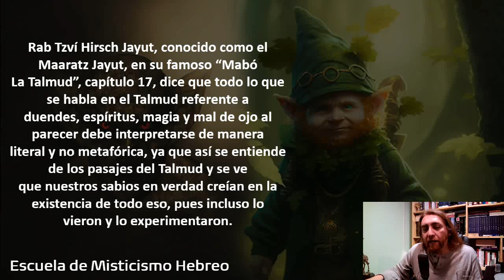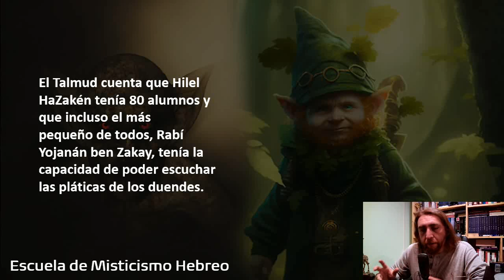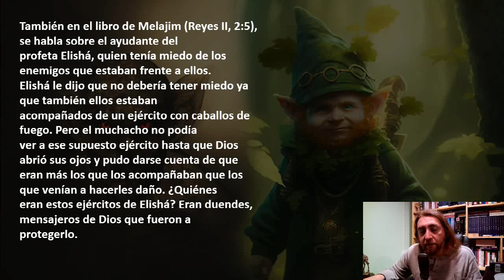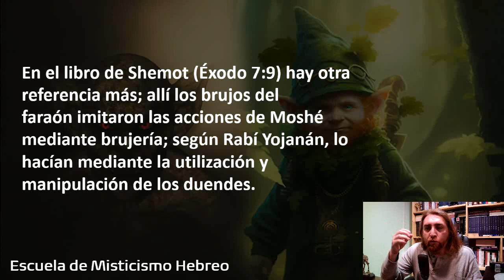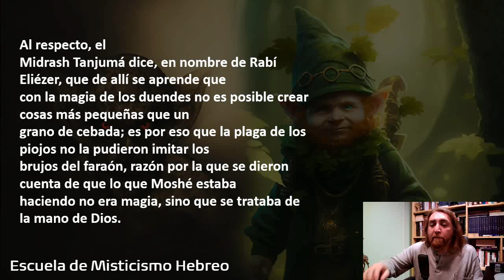Temas de Espiritualidad: Los Duendes "Lo que enseña la Tradición de Israel" Parte III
Aportes Voluntarios
Flow